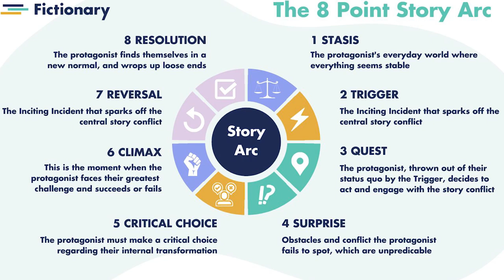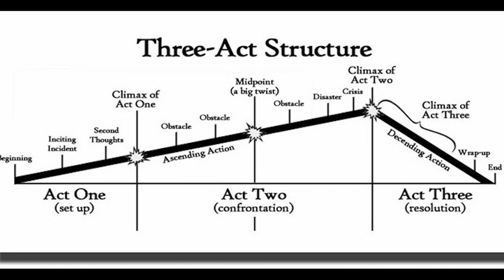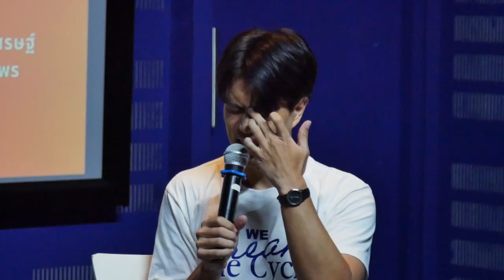DOC TALK__01: กว่าจะกลายเป็น Breaking the Cycle [PART 2]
DOC TALK__01 [PART 2]
"กว่าจะกลายเป็น Breaking the Cycle"
คุยลึก ๆ กับผู้กำกับ เอก-เอกพงษ์ สราญเศรษฐ์ และสนุ้ก-ธนกฤต ดวงมณีพร
ดำเนินการพูดคุยโดย ธนพนธ์ อัคควทัญญู ที่ Doc Club & Pub.

Chapter

0:00 Intro
0:08 การตัดต่อ
3:55 การเลือกใช้ภาพประกอบ
13:08 ใช้เวลาตัดต่อนานแค่ไหน
19:53 คนดูต่างชาติเข้าใจสถานการณ์มากแค่ไหน
24:19 ได้เรียนรู้อะไรบ้างจากการทำหนังเรื่องนี้
31:53 คำถามจากผู้ชม
32:06 จะเชิญชวนให้กลุ่มอนุรักษ์นิยมดูหนังเรื่องนี้อย่างไร
35:50 ลิขสิทธ์การใช้ภาพ
36:39 ทำไมไม่มีเรื่องของพรรค 'ไทยรักษาชาติ'
39:27 เห็นมิติอะไรในตัว 'ธนาธร' บ้าง
44:26 การทำความเข้าใจประเด็น
48:35 อยากถ่าย 'พรรคเพื่อไทย' บ้างไหม
53:20 โปรเจคต์ใหม่
54:13 OUTTRO